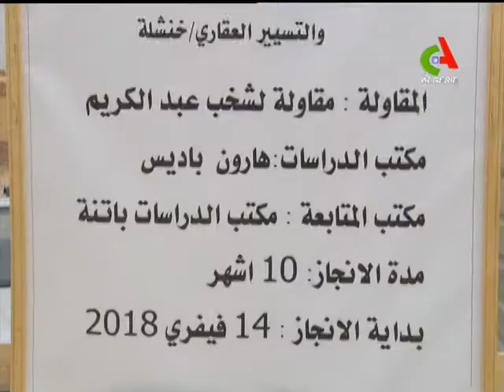De nouvelles infrastructures pour l'éducation à Khenchela.